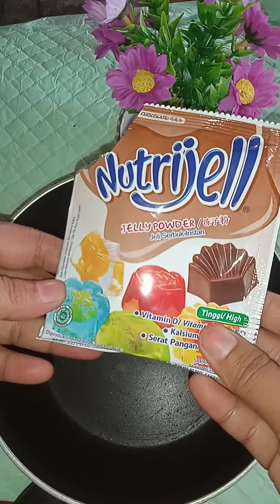Resep Nutrijell chocolate + milo nyoklat banget